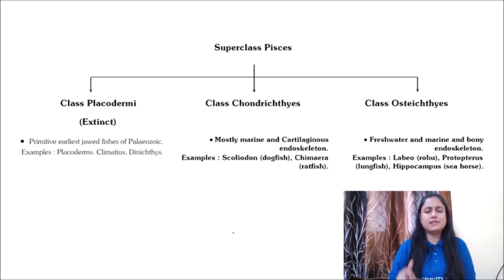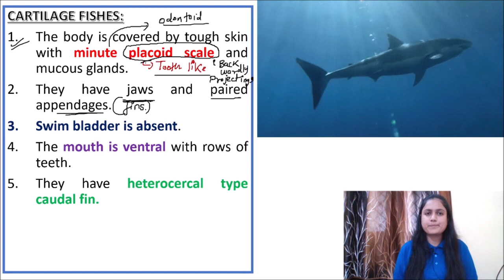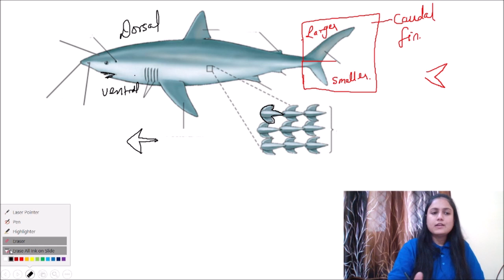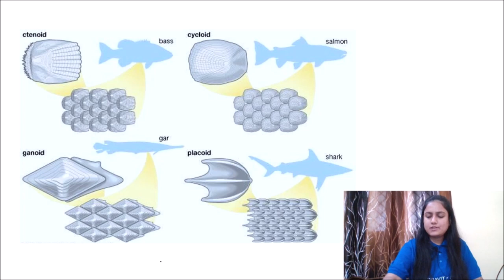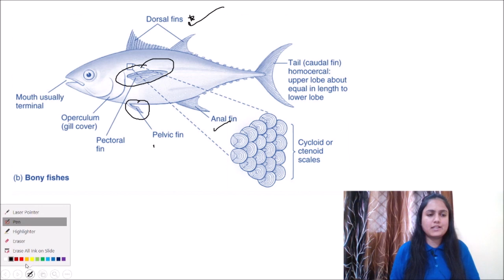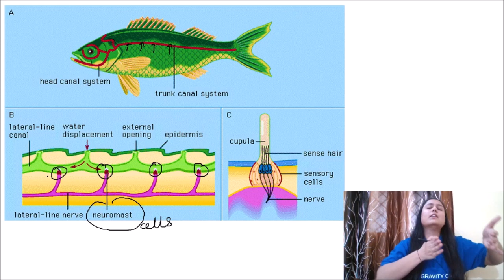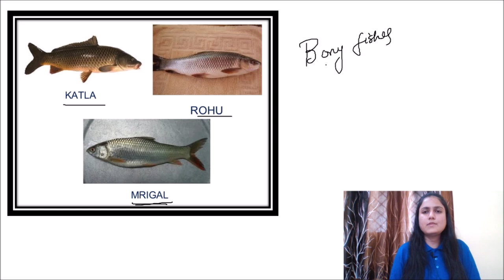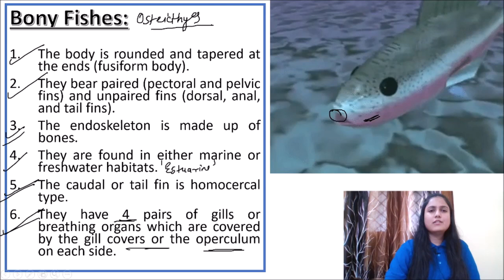Animal Kingdom - Lecture 15 | Class 11 | Phylum Chordata - II | Pisces | NEET Biology | Amrita Mam